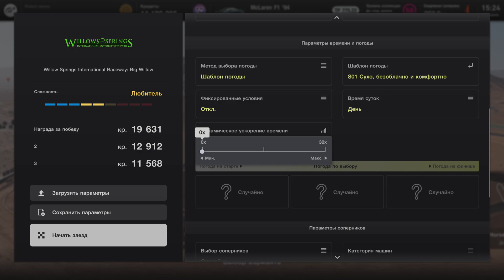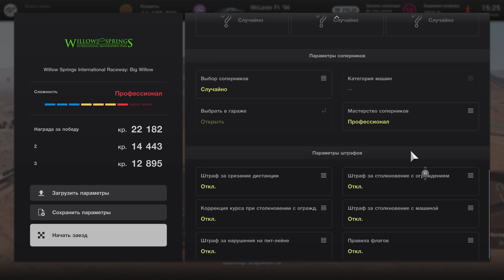Gran Turismo 7 Gameplay McLaren F1'94